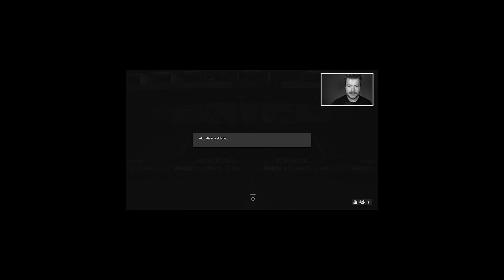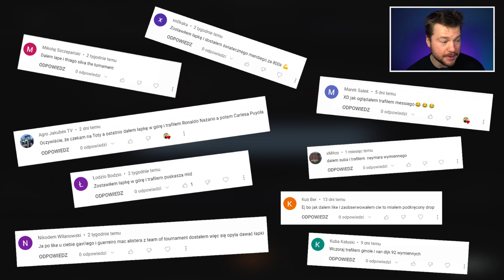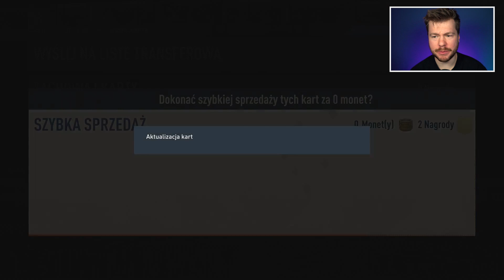PIERWSZY TOTY PACK OPENING w FIFA 23!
Podczas trwania eventu Team of The Year w FIFA 23 Ultimate Team otworzyłem całą masę paczek licząc na trafienie karty TOTY w paczkę 100 zawodników oraz paczki 25x83+, 10x83+ i wiele innych! Dobra zabawa i niesamowite karty w FIFA 23 Ultimate Team w moim składzie.